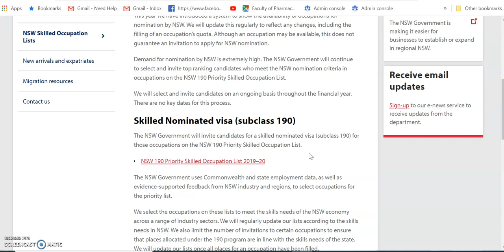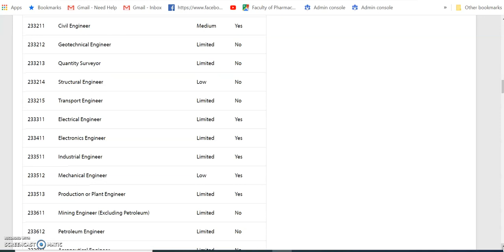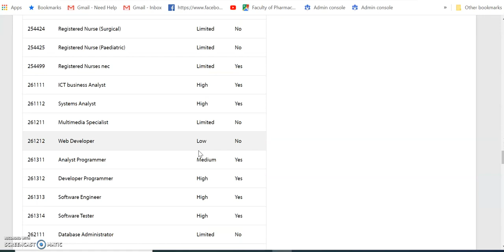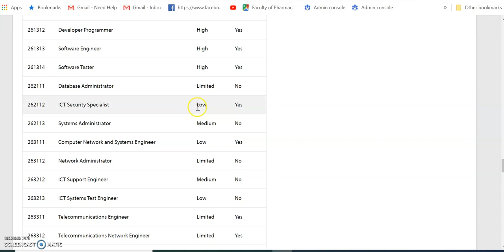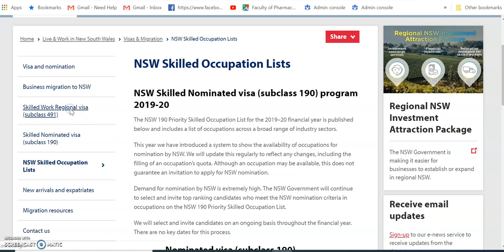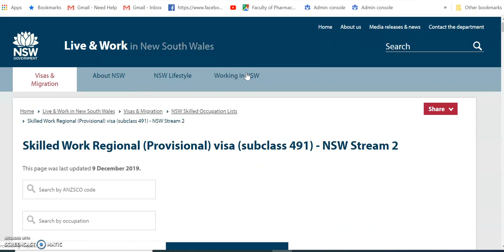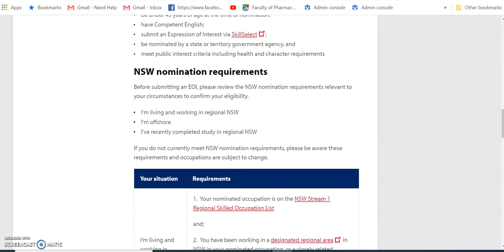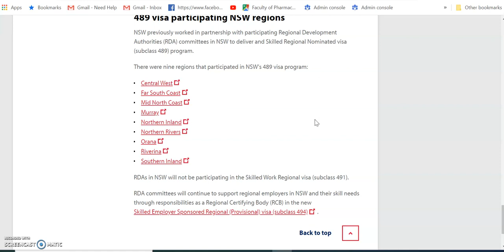Australia PR, NSW State sponsorship may give you PR On low Points | Subclass 190 and 491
Hello Friends, This video is about Australia PR, NSW State sponsorship may give you PR On low Points | Subclass 190 and 491. Australian PR VISA 190 NSW, 75 points enough to get PR? Great opportunity. AUSTRALIAN PR, CHECK YOUR ELIGIBILITY | CALCULATE POINTS 2020 | YOUR OCCUPATION IN THE LIST? New Points System for Permanent Residence in Australia and Australian PR 2020.